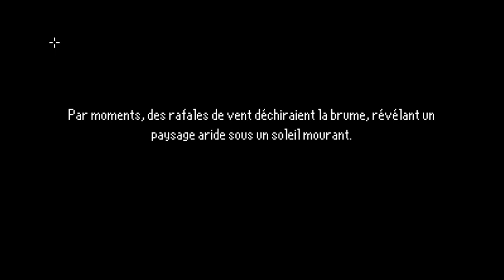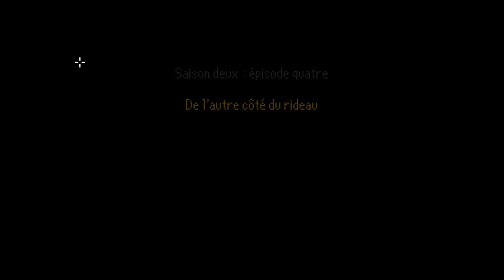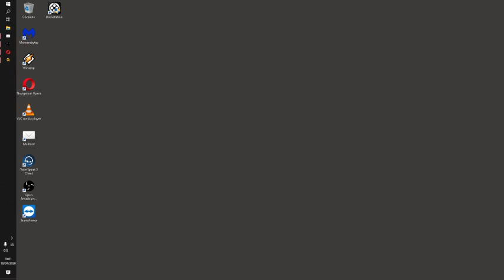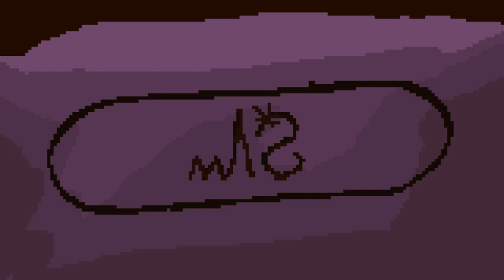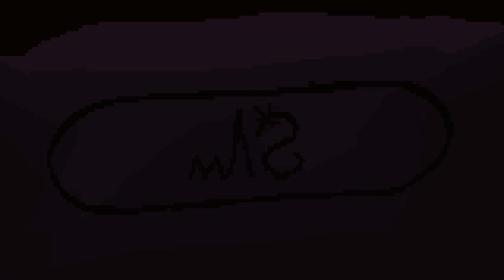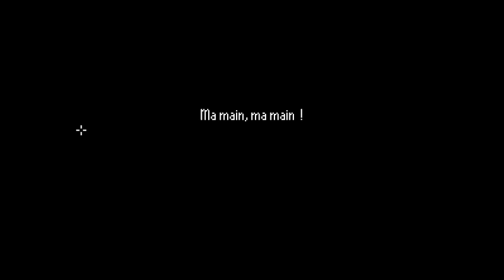The Last Door - Saison 2 Episode 4 (partie A) [LSDN]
De l'autre côté du rideau.